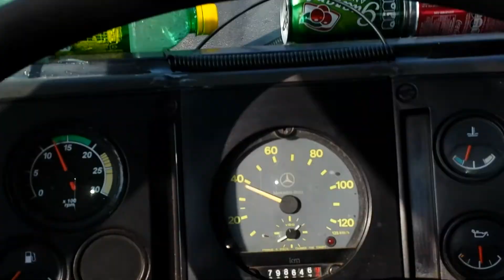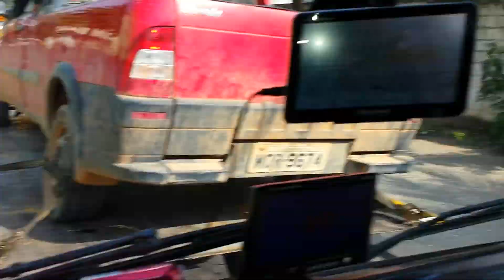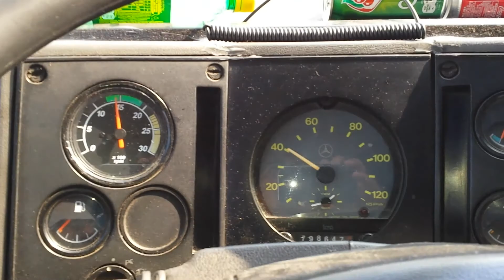Serviço com meu pai.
Caminhão do meu pai a minha frente. Fomos rebocar 2 carros na avenida Brasil.